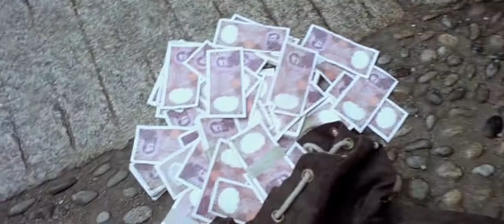Inseguimento in Morte Sospetta di Una Minorenne - 1975 (High Quality)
Alfa Romeo Giulia TI vs Citroen Dyane.